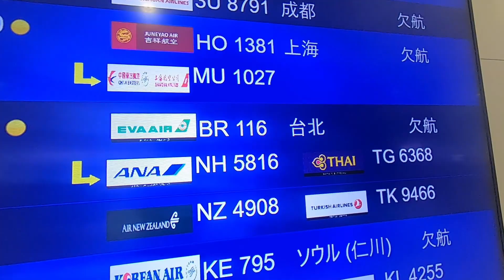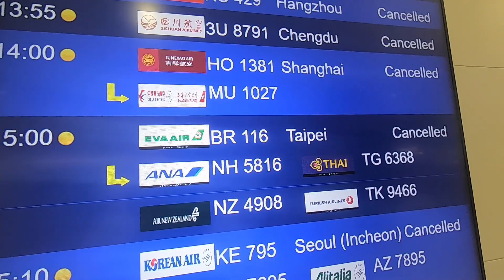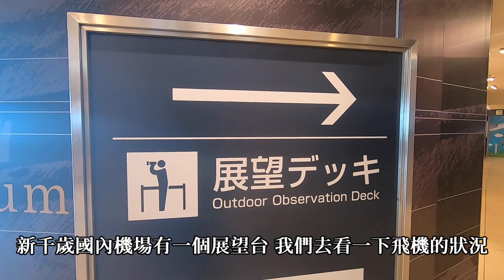北海道疫情|疫情衝擊下的新千歲國際機場|20200522|北海道機場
因為疫情的關係，日本也發布了鎖國的命令，也造成以觀光業為主的北海道陷入沒有遊客的狀況。今天去拍攝影片的過程，國際線空空盪盪所有飛機都被取消，短時間遊客來不了北海道，真的很語重心長 。

{新千歲機場介紹}
新千歲機場（日語：新千歳空港／しんちとせくうこう 英語：New Chitose Airport，IATA代碼：CTS；ICAO代碼：RJCC）位於日本北海道千歲市與苫小牧市交界，是札幌市的主機場，於1988年啟用。前身為舊千歲機場的航空自衛隊千歲基地位於機場主場站的西北方，與目前的機場由一條滑行道聯繫。

新千歲機場以其獨特的「C」字形半圓構造的航廈而聞名，由0號至19號登機門的方向分別為供國際航班、全日空集團（包括Air Do）及日航集團使用之服務區域。航廈一樓是國際線與國內線的入境大廳，二樓則為出境大廳。機場附屬的餐廳、商店與各航空公司的貴賓室則設置在更上層的三、四樓。新千歲機場國內線航站的地下層則設有由北海道旅客鐵道（JR北海道）所經營的新千歲機場站，有機場專用快車與札幌、旭川等鄰近地區的主要城市連結。

🙋🏻‍♀️ 北海道女婿 FB粉絲團